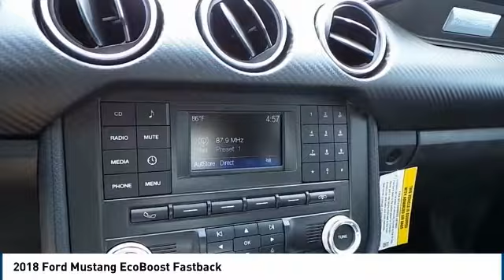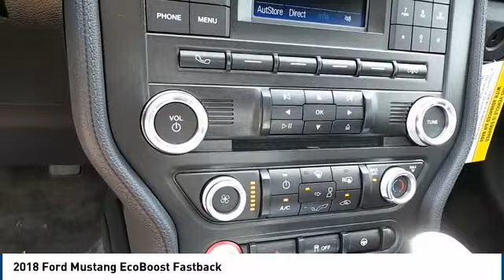2018 Ford Mustang Big Spring TX J5172150D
2018 Ford Mustang EcoBoost Fastback

500 W. 4th

NOTITLE